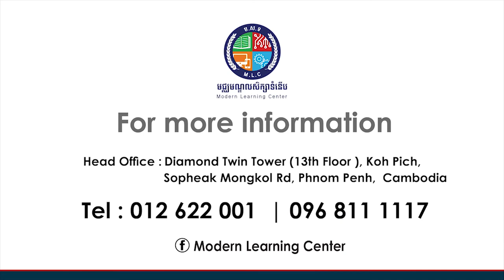Inauguration Ceremony of Modern Learning Center - Kumrou Krong Primary School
ពិធីសម្ពោធផ្លូវការមជ្ឈមណ្ឌលសិក្សាទំនើបសាលាបឋមសិក្សាគំរូក្រុង នាថ្ងៃទី១៣ ខែធ្នូ ឆ្នាំ២០១៩។
Inauguration Ceremony of Modern Learning Center-Kumrou Krong Primary School on 13 December 2019.